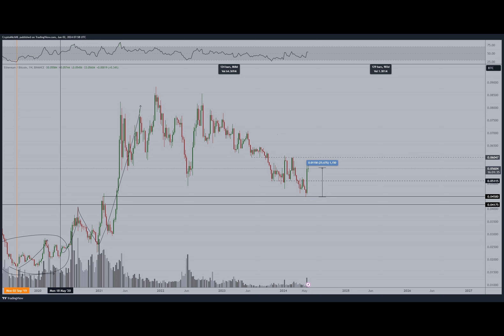Are Ethereum ETFs the trigger for altcoin season? Experts weigh in!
Have you ever wondered if the Ethereum altcoin season is upon us? With Ethereum ETFs causing ripples in the cryptocurrency world, many believe that an altcoin boom could follow suit. But hold your horses, my dear readers! Let me tell you a tale of two indicators that paint a different picture.